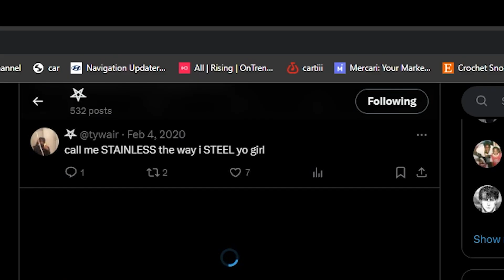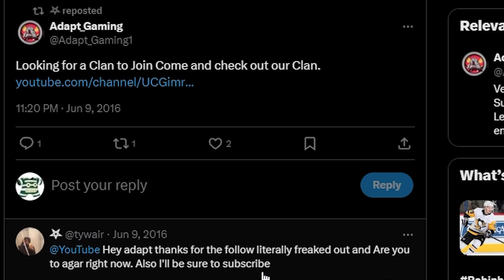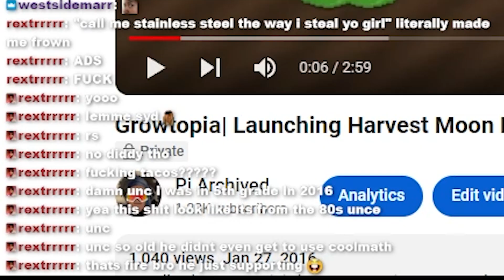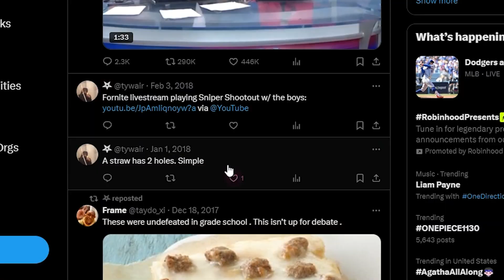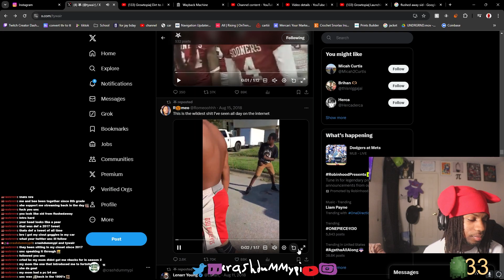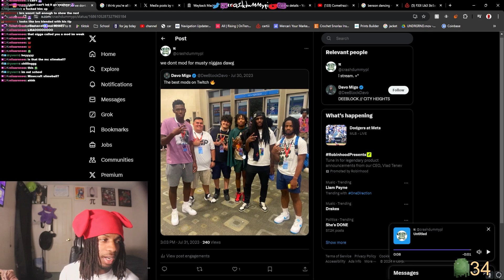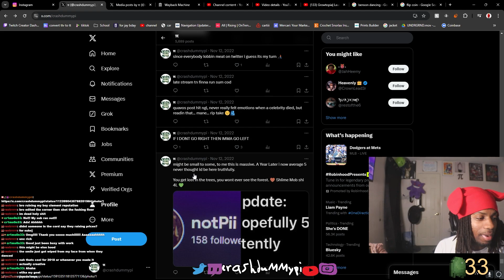How i exposed myself on the internet… (twitter)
CrashdummyPi reacts to his old twitter tweets
Original Vid